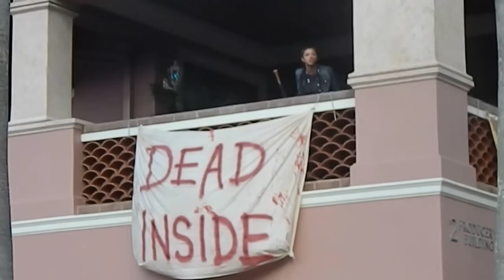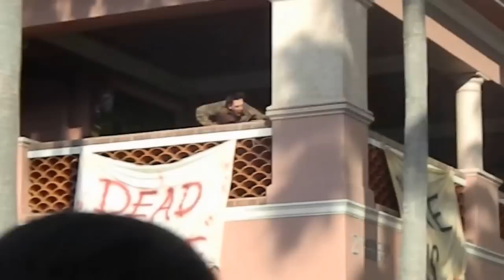HHN 23 - Preshow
The show before the gates open.